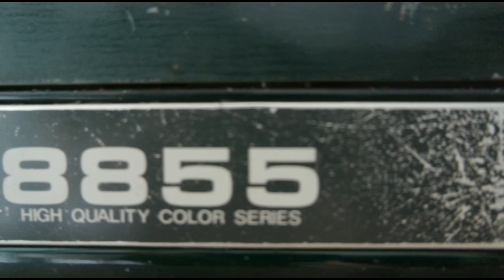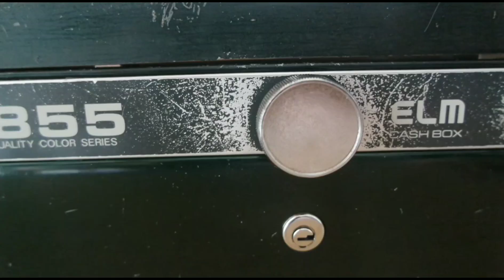Cashbox Lupa Kode, Kunci Brankas Rusak!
Kali ini MisterKunci dapat job servis di dua tempat yang berbeda.

Cashbox Lupa kode dan Kunci Brankas yang sulit terbuka.

Bagaimana Solusinya? Yuk kita simak videonya kali ini!

Dan Apabila anda masih kesulitan, silahkan konsultasikan permasalahan Brankas Anda kepada MisterKunci melalui WA dengan langsung klik di link berikut ini Kami dengan senang hati akan membantu permasalahan anda.
Terimakasih